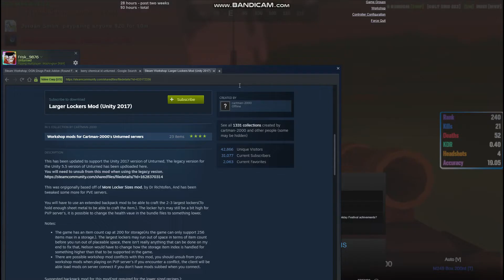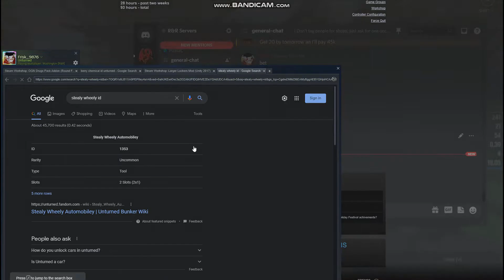Im Back (hopefully)|Unturned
video was longer than i thought